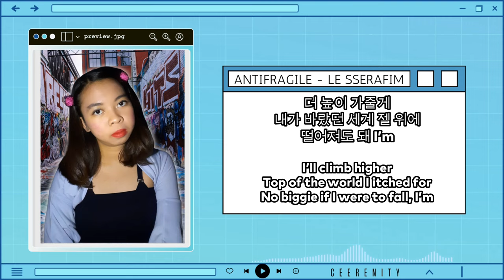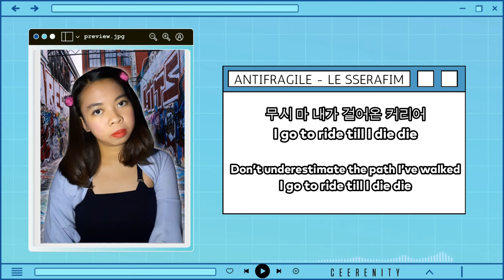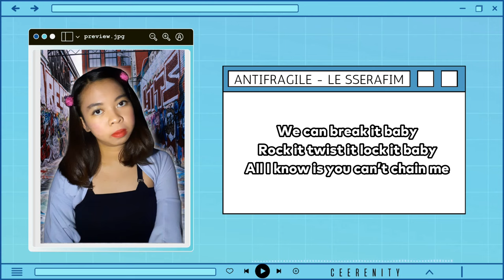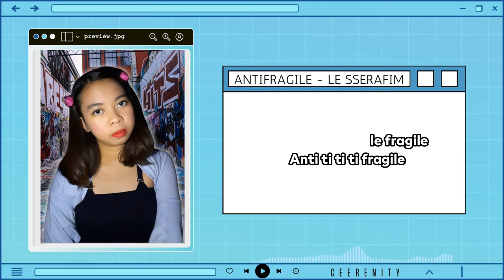"ANTIFRAGILE" - LE SSERAFIM (르세라핌) cover by ceerenity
[102822]

❀ hi everyone, my name is cee!

❀ a little information about me:
-i'm 22 and from arizona.
-i've been a kpop fan since 2017.
-your average girlie who sings and writes as a hobby!

❀ note from me:
-i could not resist myself ahahaha

follow + join me!